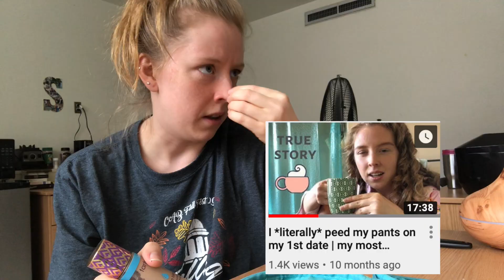doing my makeup & talking about healing from sexual assault + does psychotherapy really work?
This is my third video talking about EMDR therapy. I genuinely hope that these videos convey that going to therapy/getting help isn't something to be ashamed of. It's a brave and necessary thing. Don't be afraid to ask for help.